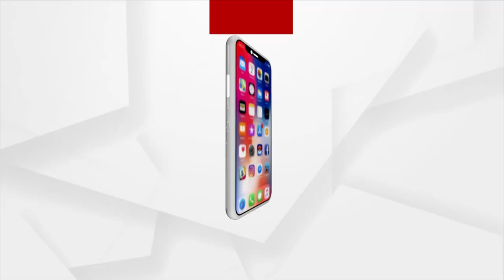ମୋ ଝିଅକୁ ନ୍ୟାୟ ଦିଅ, କୋହ ଭରା କଣ୍ଠରେ ମା'ର ନିବେଦନ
ଭଦ୍ରକ ପୁରୁଣା ବଜାର ଥାନା ଅଧିନସ୍ଥ ମିର୍ଜାପୁର ନାଥ ସାହିରେ ଯୁବତୀଙ୍କ ଆତ୍ମହତ୍ୟା ଘଟଣା
ଝିଅକୁ ହରାଇବା ପରେ ଏବେ ନ୍ୟାୟ ପାଇବା ପାଇଁ ମା' ର ଆକୁଳ ନିବେଦନ I ଦୁଆର ମୁହଁରେ ବସି କାନ୍ଦୁଛି ମା, ଝୁରୁଛି ଗାଁ ।